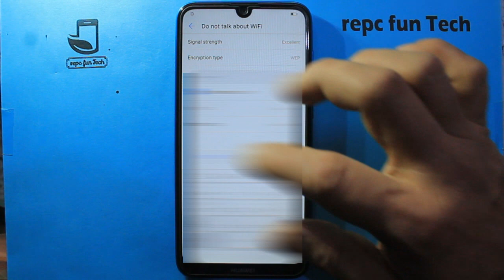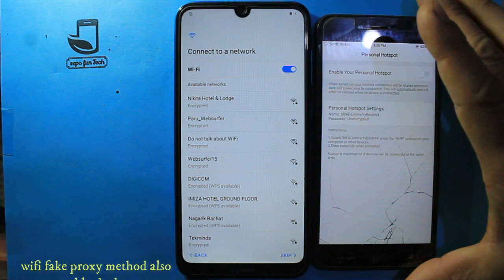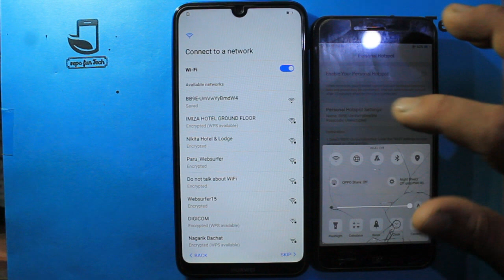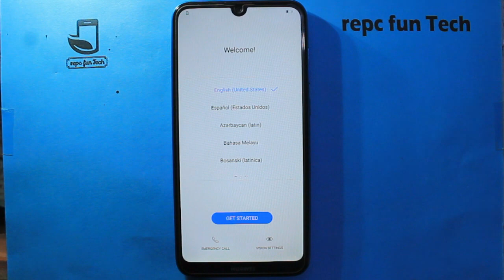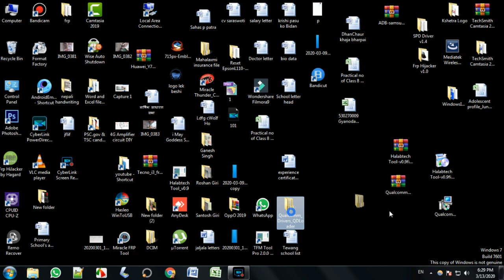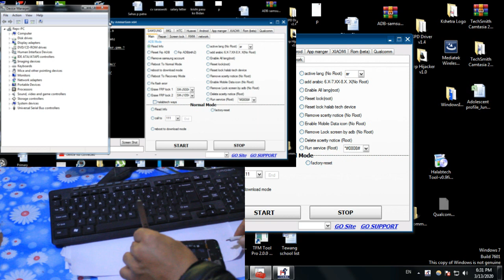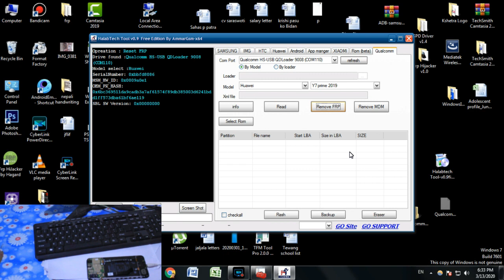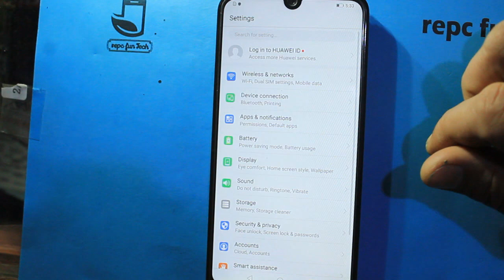huawei y7 prime 2019 frp bypass | huawei dub-lx1 frp no box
sharing this method for Huawei y7 prime 2019 frp bypass | huawei y7 prime dub-lx1 frp unlock without box I have tried several methods
without any tool or pc. but there is no possible ways found, so follow along the video here is how i did it.

 this is the latest frp bypass method for samsung android 10/11.

thanks. ☻☺☻☺☻☺☻